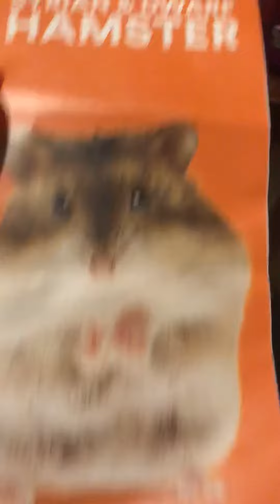Syrian dwarf hamster !!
All about our hamster !